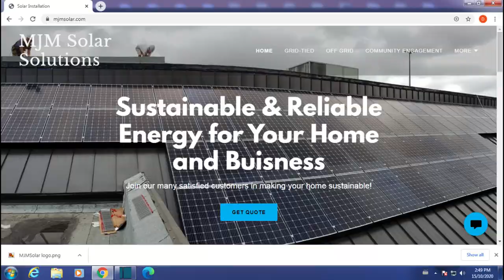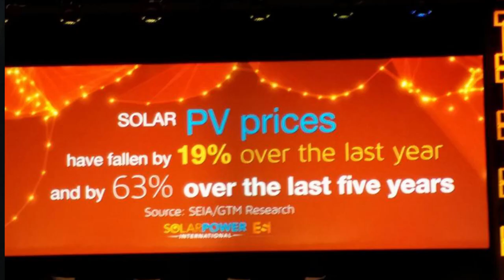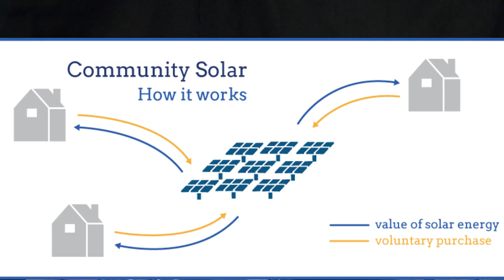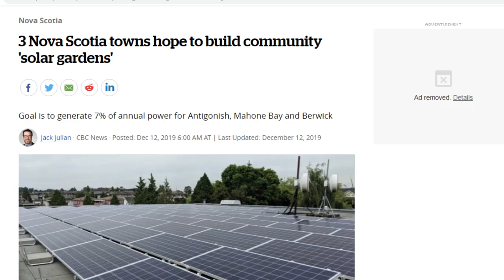Solar Energy for New Brunswick: The MJM Solar Solutions strategy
If you think you "know all about solar", please think again ... as so much had changed in a very short period of time. So if your concern is how to create jobs ... watch the show. If your concern is taking care of the environment ... watch the show. If your concern is dealing with rising energy costs ... watch the show.  Share the show too ... so others will know. Time to wake up to our full potential NB???

Megan and Mark McCann of MJM Solar Solutions explain the significant potential for jobs, energy efficiency, household independence and much more through a transition to solar power.